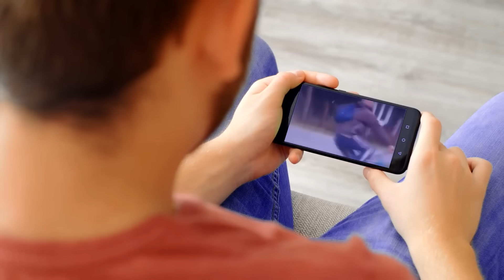Keisčiausi video internete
Keistoki, sunkiai suvokiami video internete, kurie privers jus nustebti.

♪ Muzika: LAKEY INSPIRED - The Process

Kūrėjas: Arnas Gutauskas